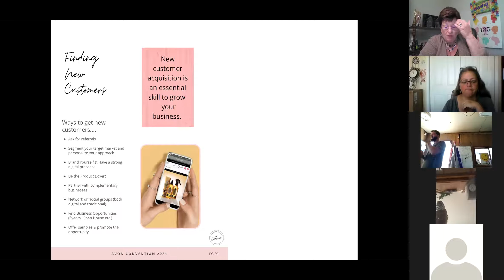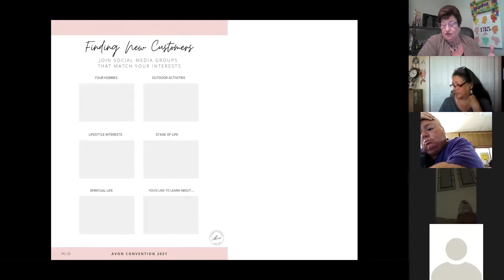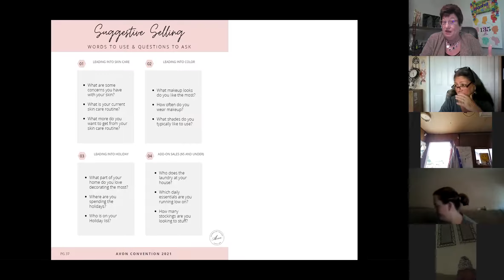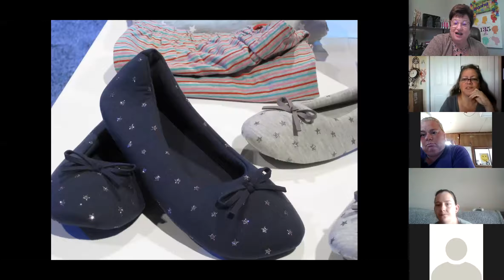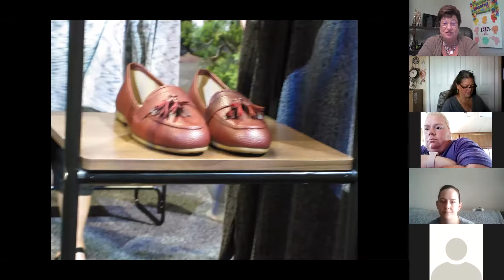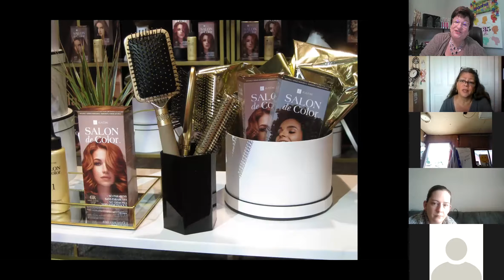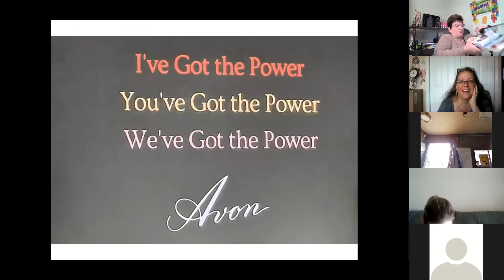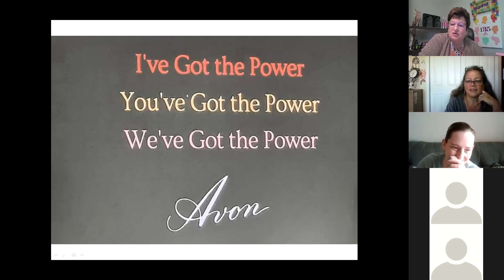zoomteammorningchat09092021 1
Dawns Dreamers Zoom Chat on "Finding more Customers" Sept 9th, 2021.  Great ideas for finding more customers.
At the end of this PowerPoint is our pictures from the Product Experience at the Avon convention.